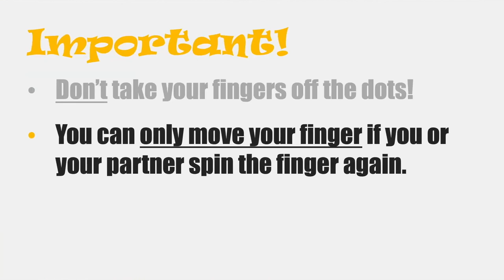FINGER TWISTER | Free Game & Instructional PowerPoint for ESL, EFL, and Foreign Languages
This video is only a preview of the PowerPoint. Download the full (free!) game template and printable materials

🌟 𝐆𝐀𝐌𝐄 𝐅𝐄𝐀𝐓𝐔𝐑𝐄𝐒
✭ Materials provided in the downloadable file for this game (students will also need a paperclip and pen/pencil to complete the spinner)
✭ Play as a reading or a speaking game

➊ Students play this game in pairs.

➋ Each pair gets one spinner and two Twister sheets (one per student).

➌ For this game, students take turns spinning the paperclip on the spinner.

➍ When the paperclip stops, they look at the finger and color it's pointing to.

➎ They then choose a circle with the same color as what they spinned on their game sheet by reading the word/sentence in the circle.

➏ Both students put their fingers on that circle.

➐ Then, their partner spins and the game continues until a person's finger moves off a circle or they can’t reach the next circle.

💡 𝐕𝐀𝐑𝐈𝐀𝐓𝐈𝐎𝐍𝐒
▸ The instructions above are for the reading version of this game. If you want to use it as a  speaking activity, use images instead of text in the circles on the Twister sheets.